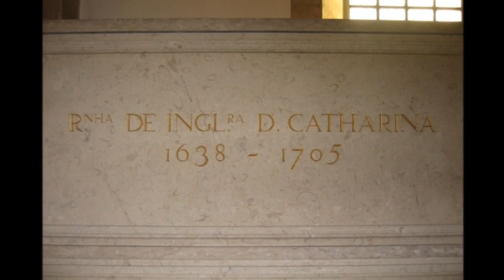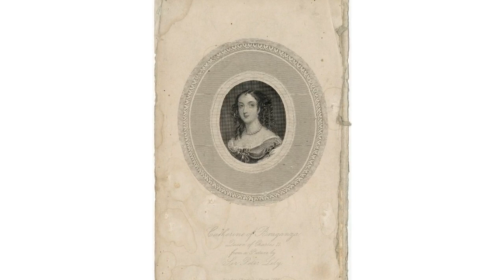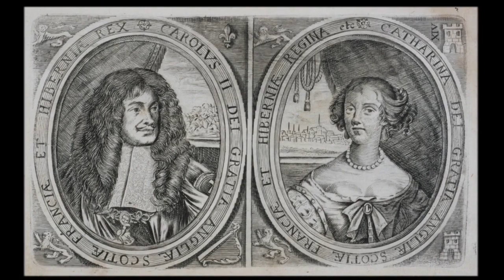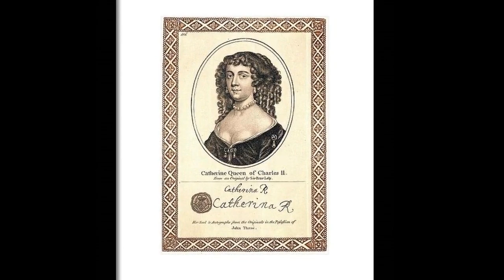Catherine of Braganza Queen consort of Charles II of England Narrated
Catherine of Braganza was Queen of England, Scotland and Ireland from 1662 to 1685, as the wife of King Charles II. She was the daughter of King John IV of Portugal, who became the first king from the House of Braganza in 1640 after overthrowing the 60-year rule of the Spanish Habsburgs over Portugal and restoring the Portuguese throne.

or

or